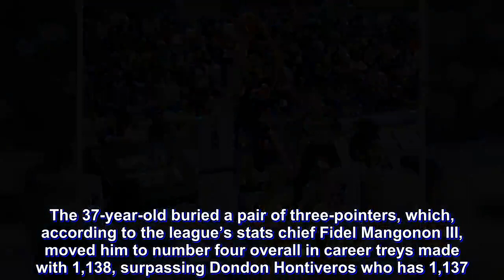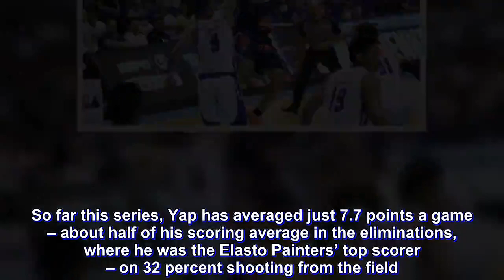Surreal feeling for James Yap after surpassing Hontiveros for 4th most career treys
James Yap was grateful to hit yet another milestone in his illustrious career during Game Two of his Rain or Shine Elasto Painters’ 2019 PBA Philippine Cup semifinal series with the Magnolia Hotshots, Sunday night.

The 37-year-old buried a pair of three-pointers, which, according to the league’s stats chief Fidel Mangonon III, moved him to number four overall in career treys made with 1,138, surpassing Dondon Hontiveros who has 1,137.

Yap finished with eight points, and more importantly, went home with a 93-80 victory in the bag that gave Rain or Shine a 2-0 lead in the race-to-four series.

“Nakita ko nga yung tweet nirepost ko nga kaagad,” admitted Yap. “Sobrang blessed. Hindi ko naman iniisip itong ganitong achievement pero kusang dumarating. Thank you sa mga teammates ko sa tiwala nila.

“And siyempre, sa mga fans – para sa kanila ‘to.”

Still, Yap isn’t thinking about personal feats. For the two-time league Most Valuable Player, he’s more concerned about regaining his touch, as he has been far from his usual self in this current playoff stretch.

So far this series, Yap has averaged just 7.7 points a game – about half of his scoring average in the eliminations, where he was the Elasto Painters’ top scorer – on 32 percent shooting from the field.

“Tagal makabutas,” Yap rued. “Basta iniisip ko lang pag-open, kailangan ko lang tumira kasi kailangan ko kunin kumpiyansa ko.

“Kailangan pa mag-practice ng shooting bukas. Kailangan magpunta ng maaga sa practice.”

Luckily, the other E-Painters have been stepping up while Yap finds himself. Game Two saw Ed Daquioag light it up with 19 points, while guys like Javee Mocon, Kris Rosales, and Mark Borboran have also contributed significantly.

“Sinabi ko naman sa kanila na pagdating kasi ng playoffs or semifinals kailangan ready. Kailangan tulungan tayo kasi hindi tayo magiging successful kung isang tao lang yung gumagawa pagdating sa semis, sa playoffs,” Yap said.

“Kailangan tulungan, team effort talaga. So buti naman nag-react, nakinig lahat and gumawa na kahit sinong hugutin ni coach nakaka-shoot. and sa depensa ready sila lahat.”